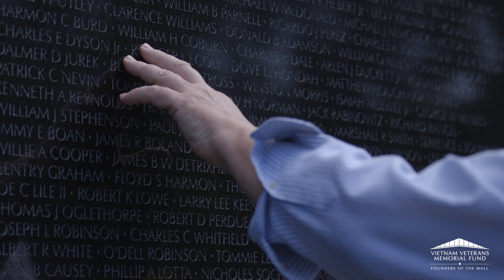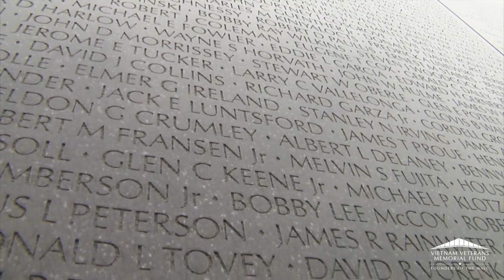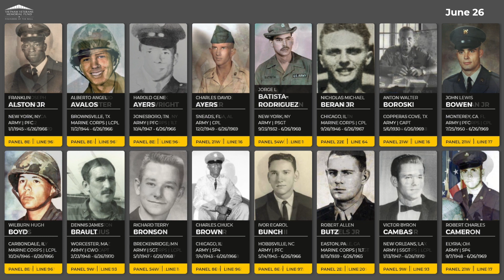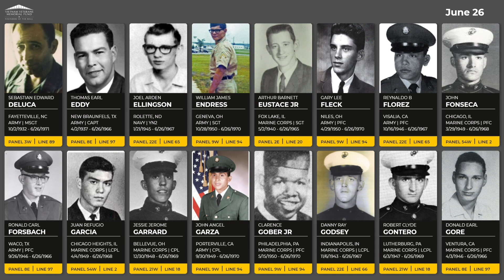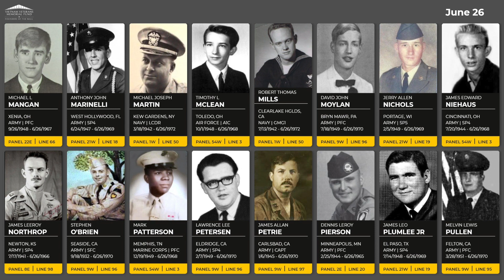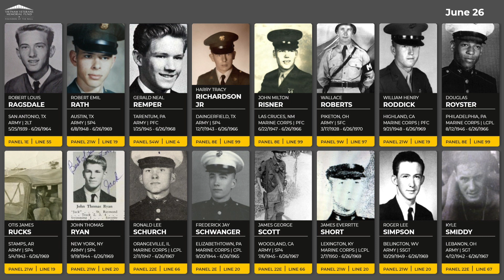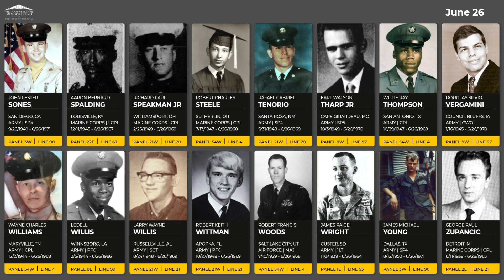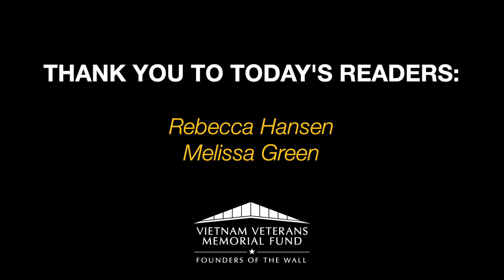Daily Virtual Reading of the Names: June 26